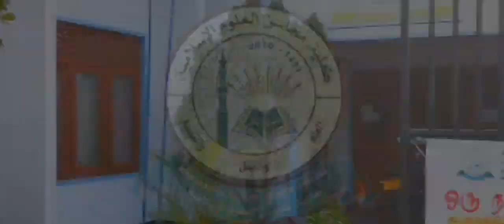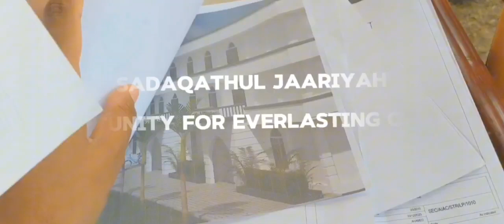தடயந்தேடும் தீரா வேட்கை|one day, dreams will come true|ஸதகா ஜாரியா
"நான் அப்துல்லாஹ், மாவடிப்பள்ளியைச் சேர்ந்தவன். பாலமுனை மஹாஸினுல் உலூம் இஸ்லாமிய கல்லூரியில் ஹிப்ழுப்பிரிவில் கல்வி கற்கிறேன். 25 ஜுஸ்உக்களை மனனம் செய்துள்ளேன். எமது கல்லூரியில் என்னைப்போன்ற பலரும் கல்வி கற்பதற்கு எமது கல்லூரியின் பௌதீக வசதிகள் மேம்படுத்தப்பட வேண்டும். எமது கல்லூரியின் புதிய கட்டிட நிர்மாணப்பணிகள் ஆரம்பிக்கப்பட்டுள்ளது. இப்பணிகள் விரைவாக பூர்த்தியடைய 140 மில்லியன் ரூபா தேவைப்படுகின்றது. எனவே அன்புக்குரிய பரோபகாரிகளே! ஸதகா ஜாரியா எனும் நிலையான தர்மமாக தங்களால் முடிந்த பங்களிப்புகளை வழங்கியுதவுமாறு அன்பாக வேண்டிக் கொள்கிறேன்."

அல்லாஹ்வின் தூதர் (ஸல்) அவர்கள் கூறினார்கள்:

மனிதன் இறந்துவிட்டால் அவனுடைய மூன்று செயல்களைத் தவிர மற்ற அனைத்தும் நின்றுவிடுகின்றன;

1.நிலையான தர்மம்
(ஸதகா ஜாரியா)
2. பயன்பெறப்படும் கல்வி
3. அவனுக்காகப் பிரார்த்திக்கும் (அவனுடைய) நல்ல குழந்தை.

(ஸஹீஹ் முஸ்லிம் : 3358)

மஹாஸினுல் உலூம் இஸ்லாமிய கல்லூரியின் புதிய கட்டிட நிர்மாணப் பணிகள் ஆரம்பம்

இந் நிலையான தர்மத்திற்கு உங்களால் பங்களிப்புச் செய்ய முடியும்.

கீழ் தள வேலைகளை பூரணமாக்க 4 கோடி ரூபாய் தேவைப்படுகிறது.

$ 132,015 USD
   500,000 SAR
   481,930 QAR
     40,610 KWD

அதனை ஒரு சதுர அடி 5000 ரூபாய் என்ற அடிப்படையில் 8000 பங்குகளாக பிரித்துள்ளோம். உங்களால் முடிந்த பங்களிப்பினை வழங்குங்கள்.

🎁 ஒரு சதுர அடிக்கான பங்கின் பெறுமதி : 5000/-

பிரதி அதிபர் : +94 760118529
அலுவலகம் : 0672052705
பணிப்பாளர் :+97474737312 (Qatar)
நிருவாக சபை உறுப்பினர் : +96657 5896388 (Saudi Arabia)

Mahaasinul Uloom Arabic School
Amana Bank
Akkaraippattu Branch.

Madrasathul Iemaaniyya
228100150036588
People's Bank
Addalachenai Branch.